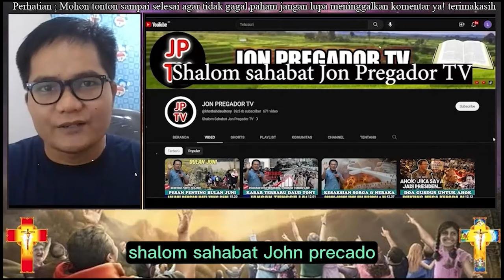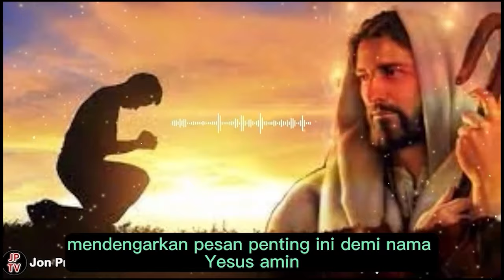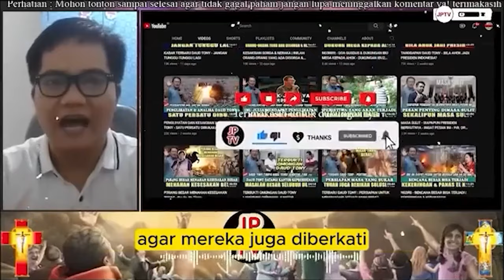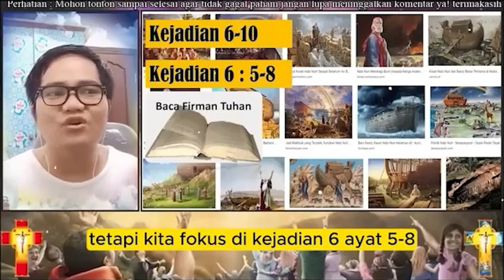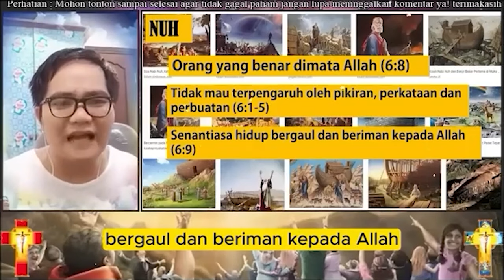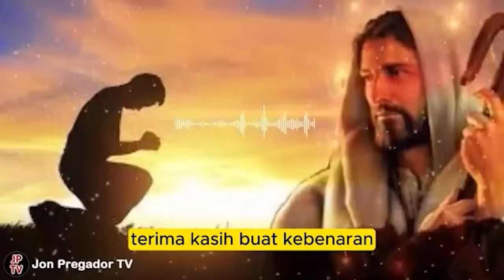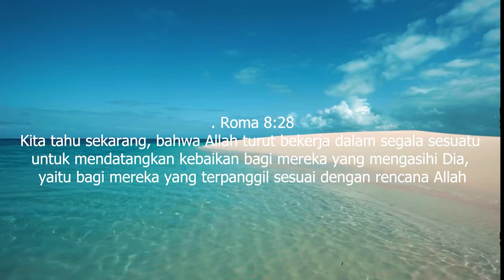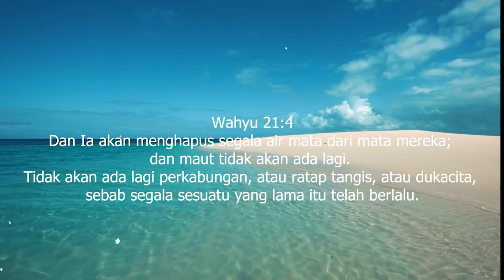NUBUATAN DAN PENGLIHATAN DAUD TONY ATAS BANGSA INDONESIA - 2025 AKAN ALAMI INI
Pembicara: Ev. Daud Tony dan YHS Church

Ps. Jonas,
Tuhan memberkati
Shalom...
apabila bpk/ibu butuh doa khusus :
dapat mengikuti Zoom Bersama :
1. Ps. Thomas Hellyess Tv : Admin 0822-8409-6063 (Zoom Senin & Jumat)
2. Ps. Jonas : menghubungi 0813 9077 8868 (zoom setiap Rabu)

Terima kasih
Tuhan memberkati

Nb.
Doanya boleh diImprovisasi (ditambhakan kata-kata sesuai kebutuhan)
terima kasih

Tema-tema Update
Kumpulan Khotbah Daud Tony
Khotbah Kristen
Khotbah Inspirasi
Kesaksian Kristen
Inspirasi Kehidupan
Daudtony 2022
daud tony
Daudtonydukunsakti
Daudtonybertobat
Daudtonykesaksian
Daudtonyvsrorokidul
Daudtonyhariini
Daudtonyterkini
Dunia Okultisme
Dunia Perdukunan